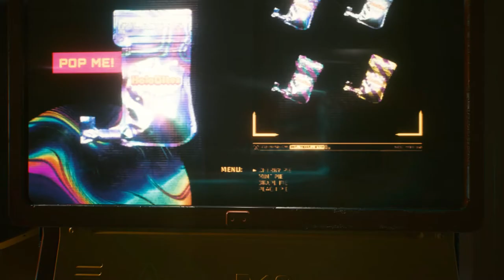Gig: Hot Merchandise (Corpo, F)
An easy gig from Rogue, pretty simple